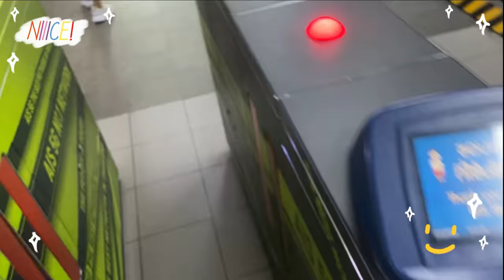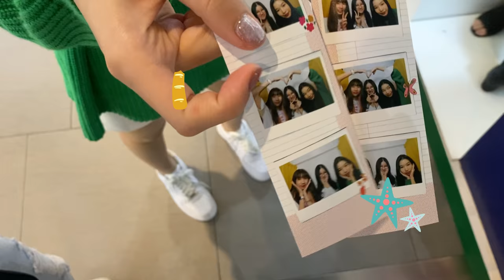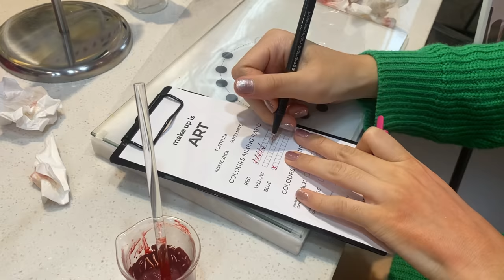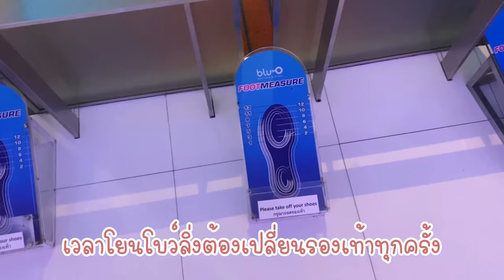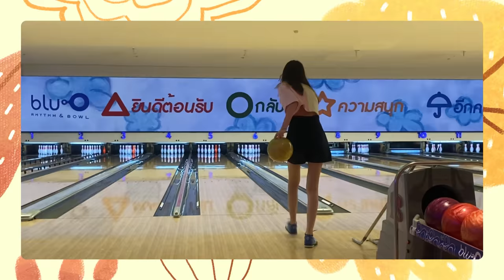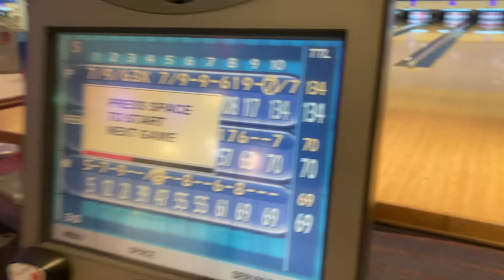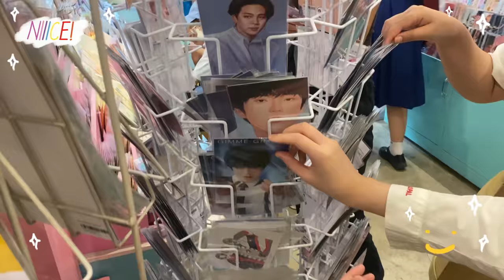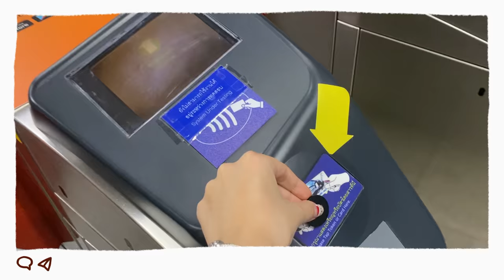[Eng Sub] Vlog เที่ยวสยามกับเพื่อน MUIDS ครั้งแรก! ทำลิป ถ่ายPhoto Booth กิน เที่ยว ช้อป [Nonny.com]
ถึงแม้ยังไม่ได้ ไปเจอกันที่โรงเรียน เพราะต้องเรียนออนไลน์ แต่ก็สนุกกันได้ ด้วยการ เที่ยวสยามกันก่อนเลย จะสนุกแค่ไหน เพื่อนใหม่ แสนน่ารักทุกๆ คน กิจกรรมเพียบเลย  หมดแรงแล้ว ช่วยด้วย...
รวม พิกัดของอื่นๆ ที่เคยรีวิว